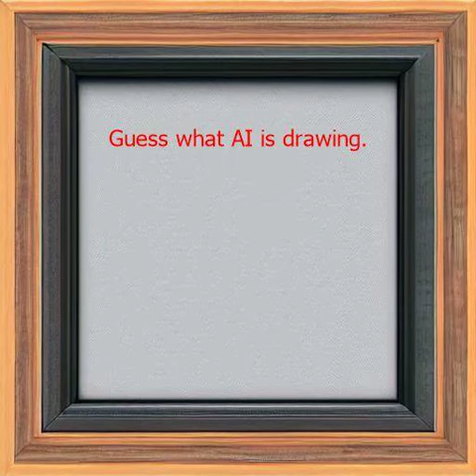The image is generated by an AI algorithm in response to a specific request and style. The AI's image creation process is showcased in a video format. Try to predict the image being drawn by the AI. Let us know when you managed to guess correctly the prompt and style.

Please note that the entire video is generated automatically without human intervention.